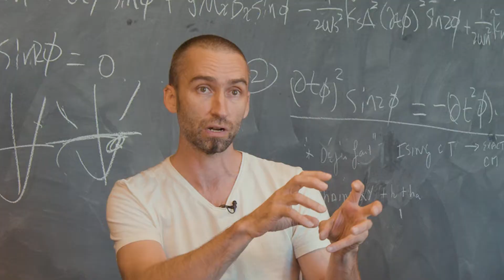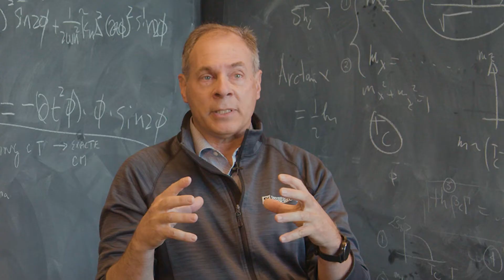Technologies habilitantes pour l’Internet quantique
Plusieurs défis majeurs demeurent encore à ce jour insurmontés en ce qui concerne les technologies nécessaires à la réalisation de l’ordinateur quantique. Parmi ceux-ci, on retrouve les transducteurs et les mémoires quantiques, technologies auxquelles l’équipe de recherche s’intéressera, dans le but de connecter des processeurs quantiques distants, afin de former un Internet quantique.

Le développement d'éléments clés pour l'Internet quantique aurait un impact majeur sur trois principaux piliers d’application : la communication sécurisée ainsi que l’informatique et les capteurs quantiques.

Several major challenges remain to this day with respect to the technologies needed to realize the quantum computer. These include quantum transducers and quantum memories, technologies that the research team will focus on, with the goal of connecting remote quantum processors to form a quantum Internet.

The development of key elements for the quantum Internet would have a major impact on three main application pillars: secure communication, quantum computing and quantum sensors.